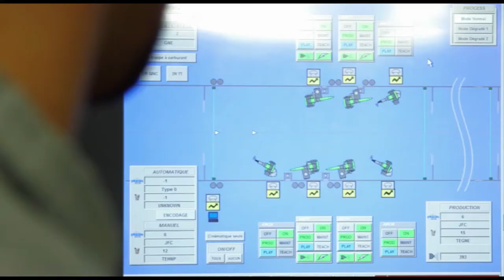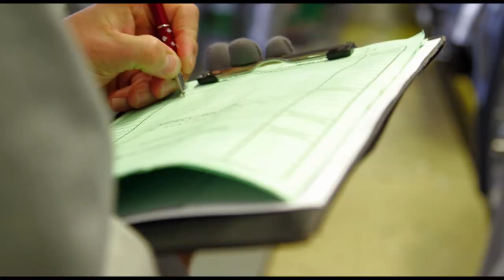2014 Renault Georges Besse plant in Douai - press film 2 | AutoMotoTV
2014 Renault Georges Besse plant in Douai - press film 2 | AutoMotoTV